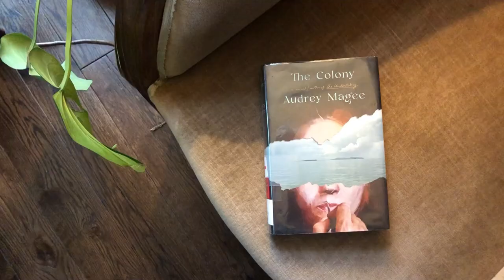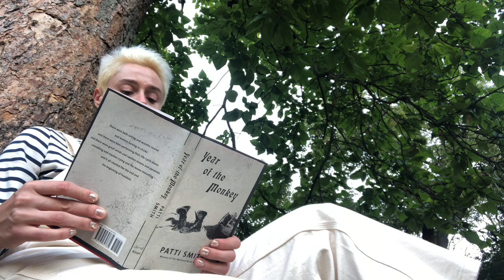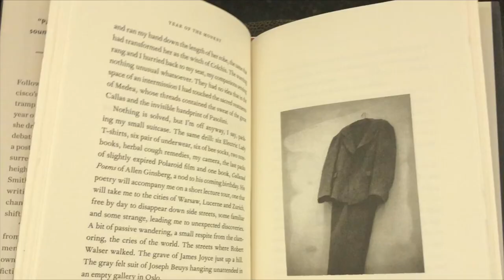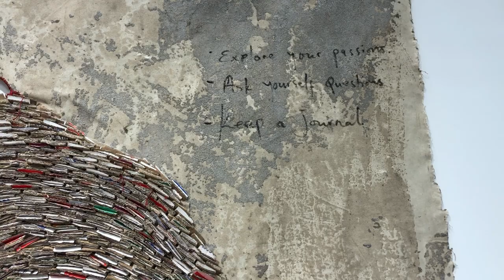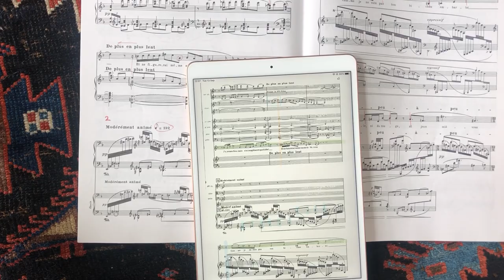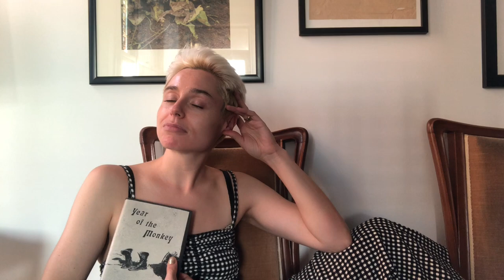Vlog: ghosts, dreams, delusions & agendas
In which I: read 3 books I didn’t originally intend to link thru thematic connections, make music, see art, try to stay afloat/inspired/organized and drink a lot of tea from a variety of cups

Books:
🌊 The Sea, the Sea by Iris Murdoch (1978) (audiobook read by Simon Vance)
🪨 The Colony by Audrey Magee (2022)
🐒 Year of the Monkey by Patti Smith (2019)

Performers who appear briefly:
Pala Garcia (violin), Ari Livne (piano), Sarah Song (cello), Yoshi Weinberg (flute), Angel Glasby (dance)

Artists whose work appears:
Brian Rochefort, Jared McGriff, Miryam Haddad, Jessica Dickinson, Wallen Mapondera, Ishmael Randall-Weeks, Jason Martin, Ana Teresa Fernández, Josiah McElheny, Diana Al-Hadid